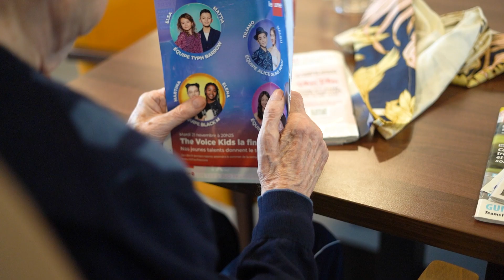STOP je lis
Le goût de la lecture peut se faire dès le plus jeune âge. À l’occasion de la Journée Mondiale du Livre, la Ville de Hannut et le magasin Autre Chose organisent l’évènement « Stop, Je Lis » le lundi 22 avril prochain.
Que vous soyez à l’école, au travail ou encore dans un restaurant, nous vous invitons à vous stopper 15 minutes entre 11h et 14h pour lire 15 minutes quelques pages d’un bouquin, d’une revue, d’un journal…
N’hésitez pas à partager votre lecture avec le StopJeLis
Découvrez en plus dans la vidéo ci-dessous 👇